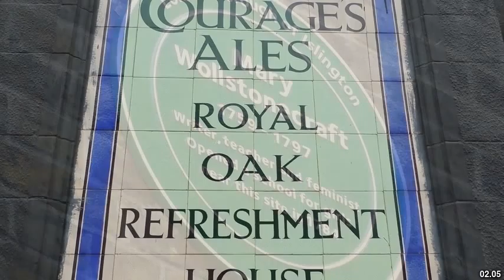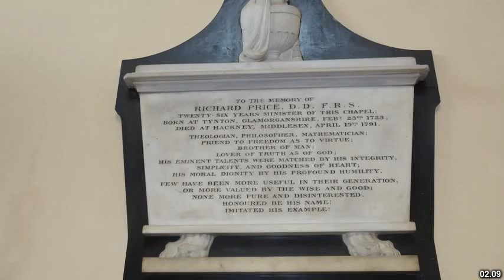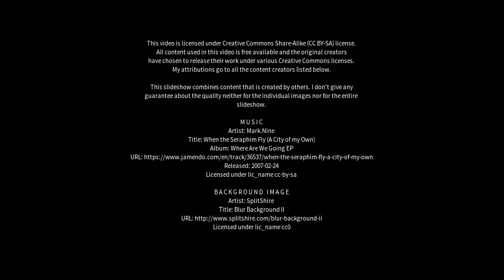Best places to visit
Best places to visit - Newington (United Kingdom) Best places to visit - Slideshows from all over the world - City trips, nature pictures, etc.